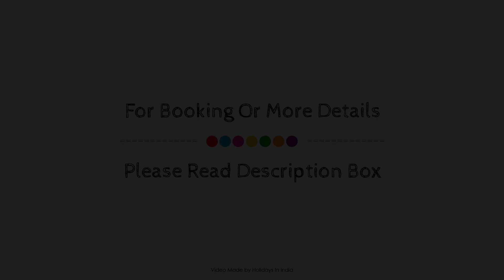Orbit Home, Mumbai, India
About Property:
The 5-star Orbit Home Service Apartment offers comfort and convenience whether you're on business or holiday in Mumbai. Both business travelers and tourists can enjoy the property's facilities and services. All the necessary facilities, including free Wi-Fi in all rooms, 24-hour security, private check in/check out, kitchen, 24-hour front desk, are at hand. Each guestroom is elegantly furnished and equipped with handy amenities. The property offers various recreational opportunities. Orbit Home Service Apartment is an excellent choice from which to explore Mumbai or to simply relax and rejuvenate.
Searching For
1. Orbit Home - Mumbai
2. Orbit Home - Mumbai Virtual Tour
3. Orbit Home - Mumbai Rooms
4. Orbit Home - Mumbai Amenities
5. Orbit Home - Mumbai Videos
6. Orbit Home - Mumbai Offers
7. Orbit Home - Mumbai Deals
Audio Credit:
Track Title: Subway Dreams
Artist: Dan Henig